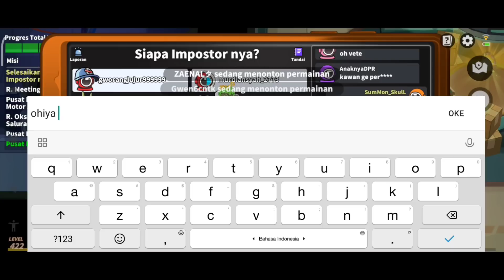Ketemu Veteran @skygabut8461 Top Global‼️ Pakai Skill Nya Jago Banget Ngalahin Dewa Veteran!!! 🤣🤣🤣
NICK : SumMon_SkulL